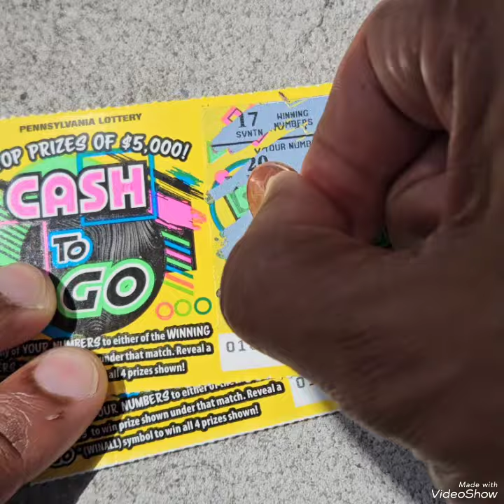Cash To Go $1 Scratch Tickets x 5 from the Pennsylvania Lottery - Will My Winning Streak Continue?